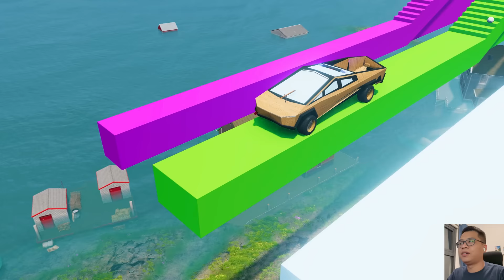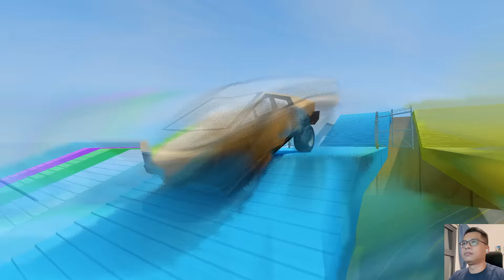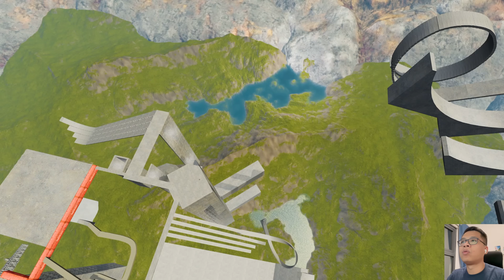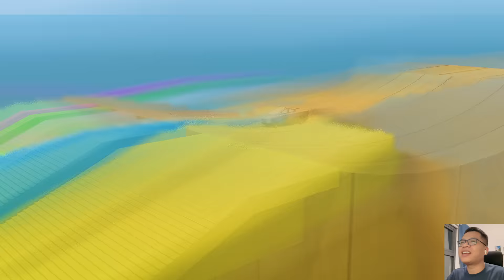Big & Small Tesla Cybertruck vs Stairs Color with Portal Trap - Cars vs Train - BeamNG.Drive #14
Video title: Big and Small Tesla Cybertruck vs Stairs Color with Portal Trap - Cars vs Train - BeamNG.Drive

Many thanks to TerryMartinART for some great mods in this video!